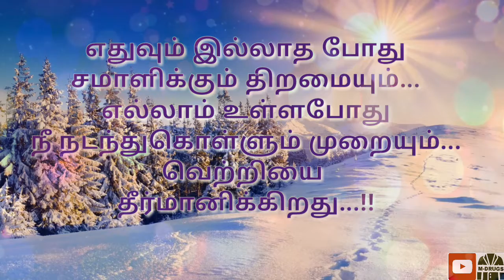எதுவும் இல்லாத போது | Tamil motivational quotes | whatsapp status | Motivation Drugs | MD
Tamil Motivational quotes  secrets Philosophy quotes  Philosophy quotes for whatsapp status in Tamil
motivational quotes to keep you motivated from the morning.
morning motivational whatsapp status, this video will keep you motivated rest of the day from the morning.
follow right path whatsapp status help you motivate and inspire your friends.

Motivation Drugs provides startup ideas, leadership training, inspirational stories, inspirational videos, famous quotes, technological news and all motivational stuffs in Tamil, so stay subscribed and don't forget to press the bell button.